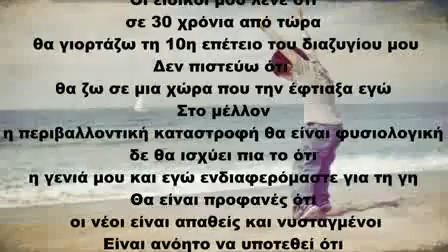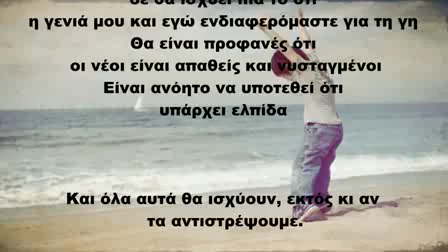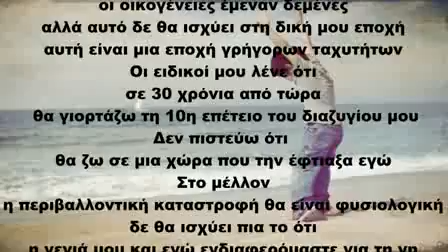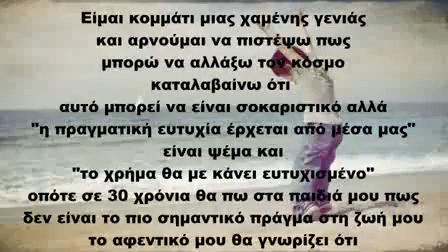Χαμένη Γενιά...;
Μια γενιά που θεωρείται χαμένη...;
Μόνο αυτή η ίδια μπορεί να αντιστρέψει την πραγματικότητα που την αναγκάζει να χαθεί...

Το αυθεντικό κείμενο είναι του Jonathan Reed